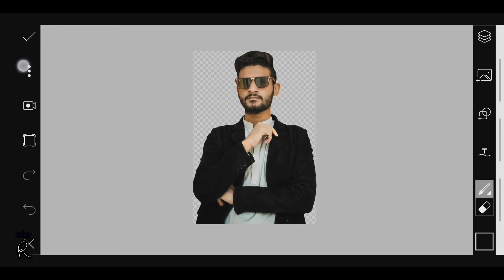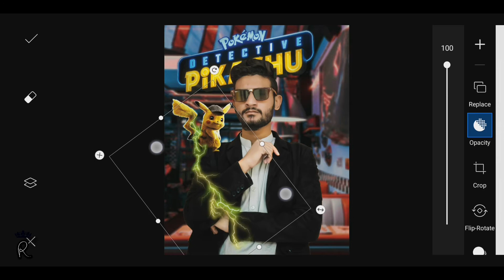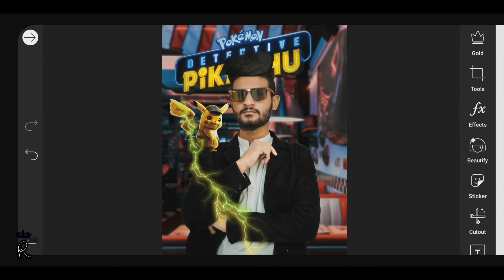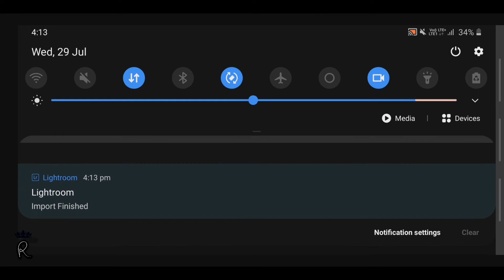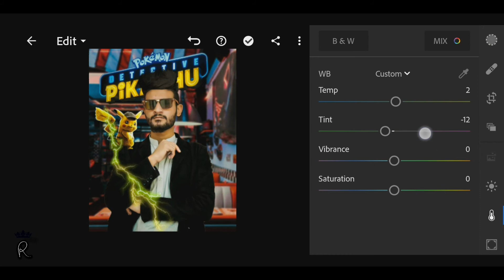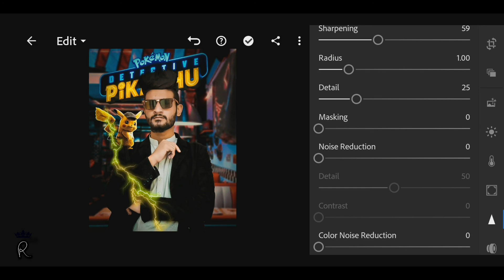//Picsart pikachu photo editing//lightroom retouch//picsart tutorial//💥💥//rohit_editz_30//💥💥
⭐⭐Cute pikachu photo editing tutorial⭐⭐

TIPS = 🎶🔵USE EARPHONE🔴🎶

SHOW SOME LOVE ON VIDEO'S

Rohit_Editz_30 ,EDITING AND TUTORIAL..

1st DREAM RICH 10K ON YOUTUBE

I hope yea video pasand aya
Hogan
Agar apko ye video pasnd atta ahi to

Plz Show your love on video